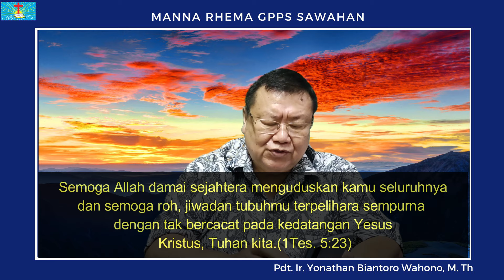Manna Rhema,Sabtu 23 Maret 2024 "Aset yang paling berharga"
Manna Rhema,Sabtu 23 Maret 2024
Pdt. Ir. Yonathan Biantoro Wahono, M. Th